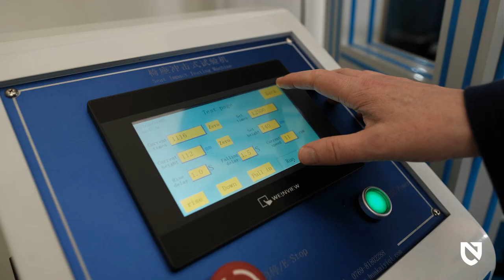NEMO | Stargaze™ Reclining Camp Chair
Now better than ever, our Stargaze™ reclining camp chair has been meticulously updated in the pursuit of camp comfort perfection — while maintaining all the features fans know and love. Ease of use has been improved with a strategic, more intuitive pole design that cuts down on setup steps and makes assembly a snap. Plus, the generously curved upright poles are engineered to more comfortably accommodate broad shoulders and create extra elbow room, while a larger padded headrest can extend well beyond the backrest and support users of all heights.

The swinging seat and responsive auto-recline mechanism remain the Stargaze standouts, offering a hammock-like experience with a smoothly tilting backrest. Simply lean back to take in a perfect view of the night sky or catch a moment of rest while the water’s boiling!

Designed for a low center of gravity, the chair offers unmatched stability on surfaces from sandy beaches to rocky terrain (or even spongy soccer fields). Flexible pouches on either side can accommodate sunscreen, a cell phone, or keys. When it’s time to pack up, Stargaze easily disassembles in just a few steps and neatly fits into the included carrying case until the next adventure.

| WHAT'S INCLUDED |
+ Rugged Carrying Case

| About NEMO Equipment |
NEMO is founded on a commitment to adventure – to the fearless pursuit of uncharted paths, in everything from the equipment we build to the way we run our business. Bravely exploring new directions opens our minds, brings us closer to the people we depend on, sharpens our wits, and lifts our spirits.

Adventure gives us purpose and perspective. It makes us humble and proud. We believe meaningful adventures are possible for everyone, anywhere. Possible, that is, if you bring the will, the imagination, and the right gear.